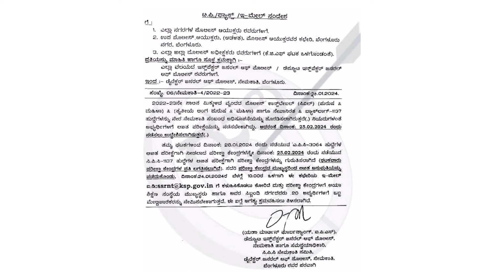Karnataka NHK 1137 Civil Police Constable exam date Fix || 1137 NHK Civil pc exam date update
In this video i will give information about Karnataka Non HK 1137 civil police constable exam date update @JobJalaa

454 Civil pc expected exam date,
454 civil Police Constable Exam date Chenge,
Ksp 454 civil pc exam date extended,
Ksp civil pc exam date